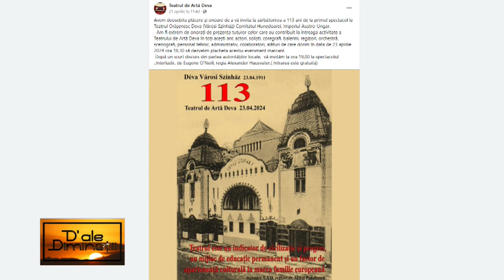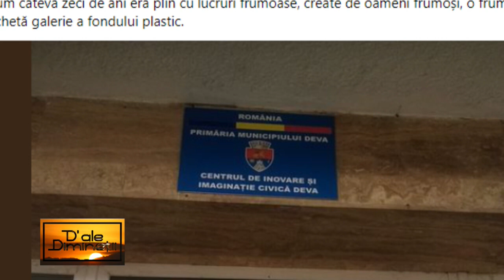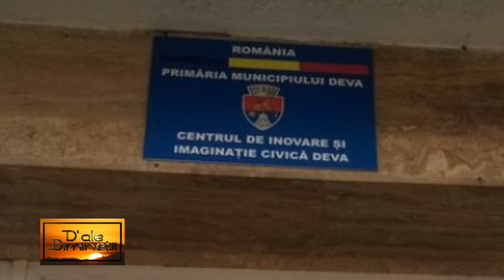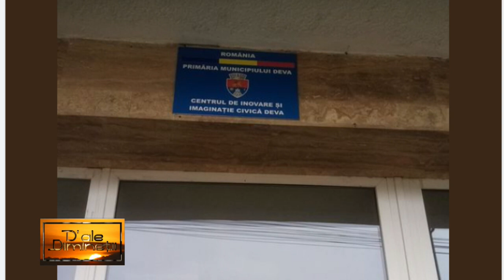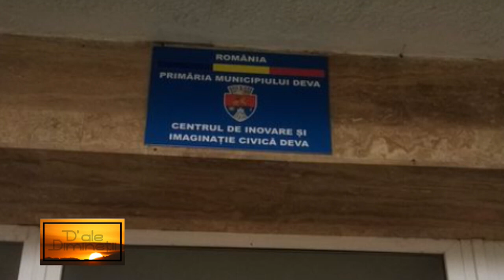NICOLLE EBNER la emisiunea „D’ALE DIMINEȚII”, realizatoare IOANA POP